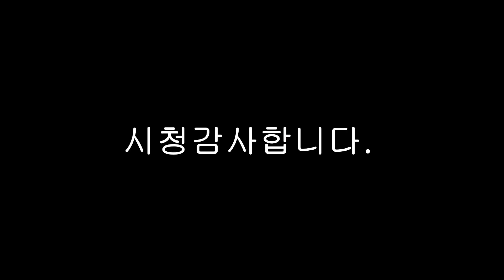weekend Vlog : Lockdown, 도시봉쇄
lockdown 도시봉쇄 5일간 꼼짝마#강쥐산책#아침운동#막걸리빵